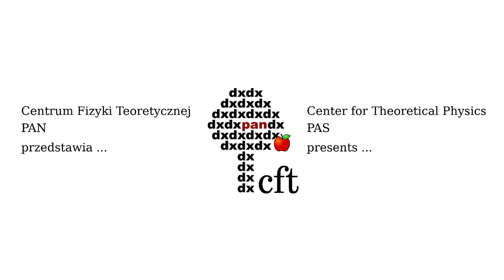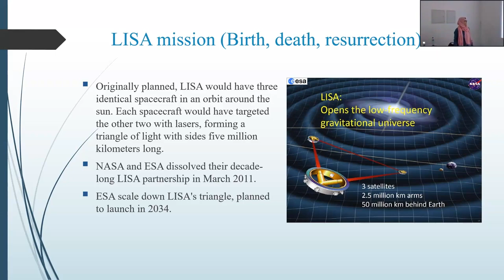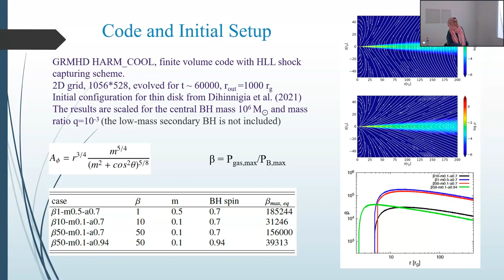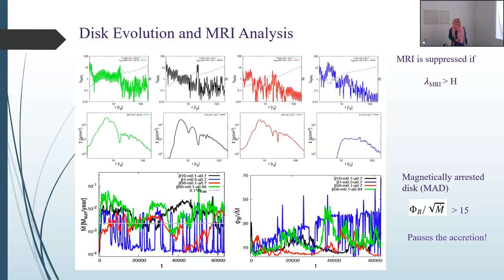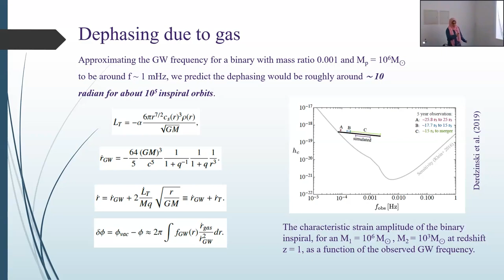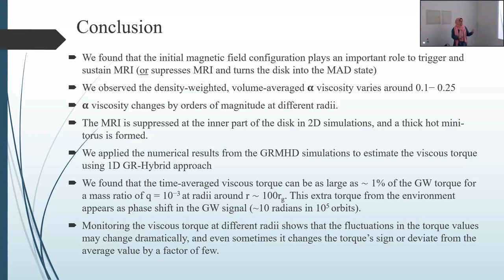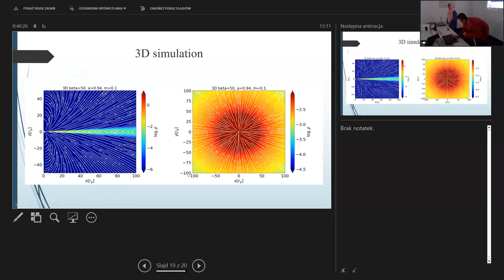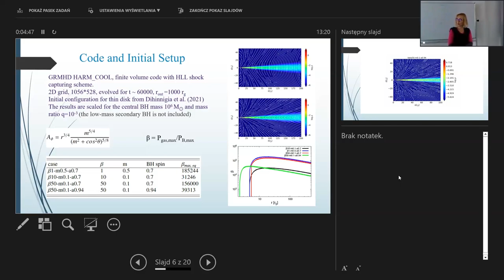Dr F. Hossein-Nouri (CTP PAS PAS): Gas-rich environment effect on low-frequency gravitational waves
Dr Fatemeh Hossein-Nouri (Center for Theoretical Physics PAS).
Gas-rich environment effect on low-frequency gravitational waves from supermassive black hole binaries.

The Laser Interferometer Space Antenna (LISA) is the third large mission of ESA's Cosmic Vision program. It is scheduled for launch in the mid-2030s. LISA will be sensitive to low-frequency (mHz) gravitational waves (GW) emitting from different astrophysical sources including inspiring and merging supermassive black holes. Such binary systems are usually embedded in an accretion disk environment at the center of the active galactic nuclei (AGN). Studies suggest the gas environment leaves measurable imprints on the GW signal for Extreme Mass Ratio Inspiral (EMRI) binary black hole cases. This effect appears as a phase shift in the GW signal demonstrating the delay or acceleration of the merger. The effect of the gaseous environment on the GW signal is strongly dependent on the disk's parameters, therefore it is believed that future LISA detections will provide us with precious information about the physics of AGN accretion disks. In this talk, I present the recent study in our group investigating this effect by measuring the disk torques on a hypothetical low-mass orbiting object by modelling several magnetized tori. In our numerical simulations, we study the angular momentum transport and turbulence generated by the magnetorotational instability (MRI). We quantify the disk's effective alpha-viscosity and its evolution over time. We apply our numerical results to estimate the relativistic viscous torque and the GW phase shift due to this MRI-driven turbulence.